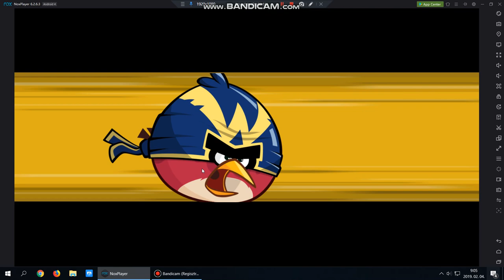Angry birds friends level 6 2019.02.04